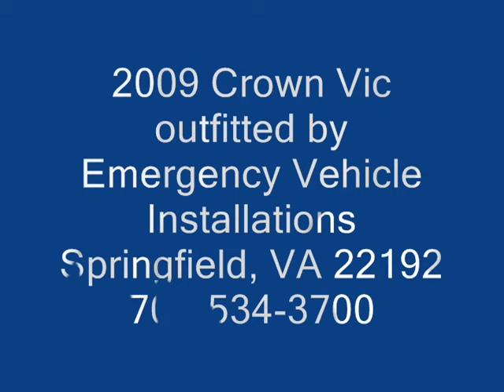2009 Crown Vic Slick Top (EVI)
2009 Crown Vic Outfitted by Emergency Vehicle Installations with, LAW2 BB in turn signal housing, AVN1B on dash and rear deck, TIR3 Linear in front bumper, TIR3 rear license plate mounted, Able 2 LED by the inch @ 20" in the grill, Federal Smart Siren, laptop stand and Havis Vehicle Specific console.